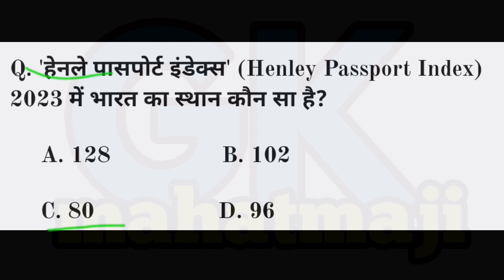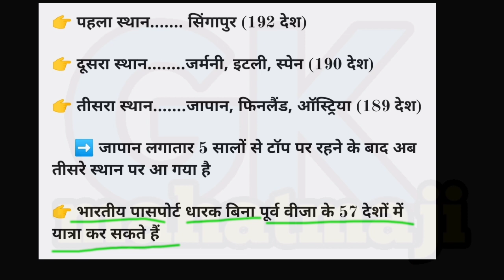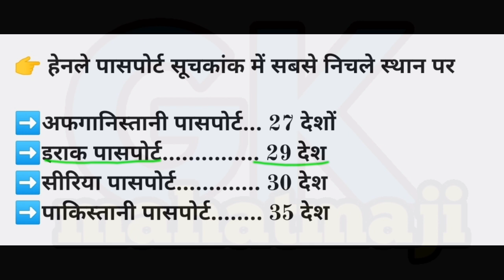Index 2023 Trick | महत्वपूर्ण सूचकांक 2023 | Suchkank 2023 gk | Current affairs Trick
2023 के महत्वपूर्ण सूचकांक,